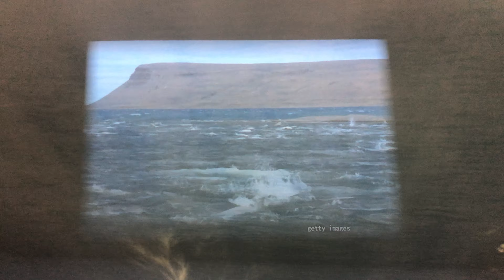2019/10/14 ベルーガの公開トレーニング【10:00の回】@名古屋港水族館